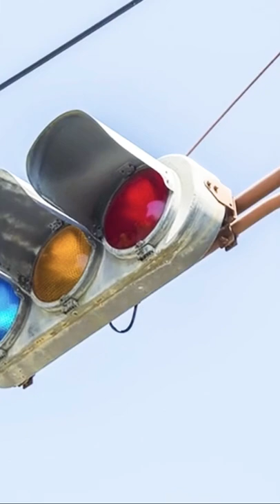🚦Blue traffic light, why? | QuickFacts #21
Shinzo Abe shot |  Japan’s former  Prime minister | things illegal in Japan | Spend days in Japan | Shinzo shot dead at speech | Reason its called blue traffic light |  Japanese traffic light |  life of traffic light |  things exist in japan only |  learn traffic lights in japan | japan traffic light song | things cant be seen anywhere but in Japan | brightside | million followers |